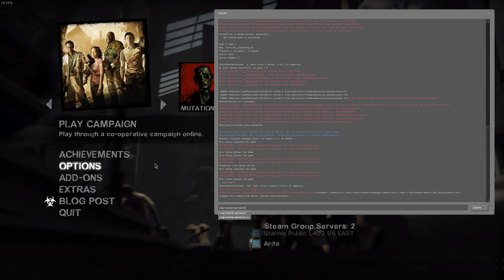noclip in standards_tutorial